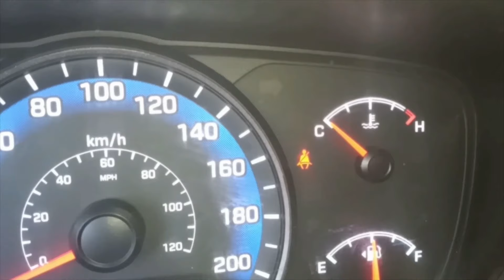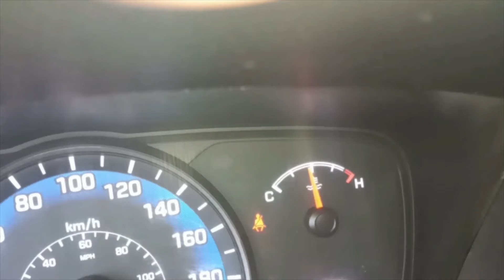Como cambiar la válvula PCV de grand i10 Hyundai valve pcv grand i10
Este video es de como se cambió la válvula PCV a un grand i10 del 2015 al 2021 de Hyundai.

Si tu grand i10 gasta aceite, tiene fugas de aceite, el motor vibra, no pasas la verificación vehicular, pierde potencia  entre otros síntomas necesitas cambiar esta válvula muy importante.

Que por su bajo costo es necesario cambiarla mucho mas seguido de lo qe en realidad se hace.
Tambíen puedes limpiar la válvula PCV.